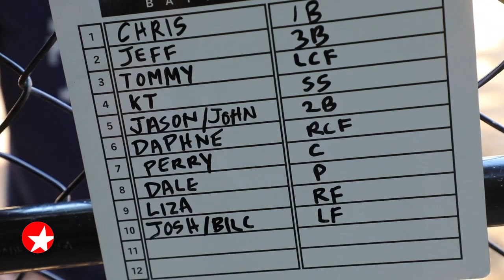The Broadway Show: Play Ball! Head to the Diamond to Learn All About The Broadway's Softball League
During the warmer months, many of Broadway's triple threats unveil yet another talent: softball! The Broadway Show League, which was officially established in 1955, includes over 20 teams comprised of everyone from big stage stars to those who make magic in the wings to former major league players. Like Broadway, the League was shut down during the height of the COVID-19 pandemic. On a recent episode of THE BROADWAY SHOW, correspondent Perry Sook headed to Central Park to find out what it means for the players to get back on the field this season.